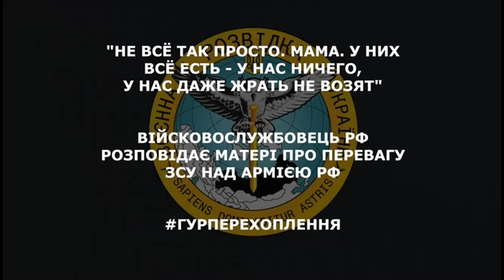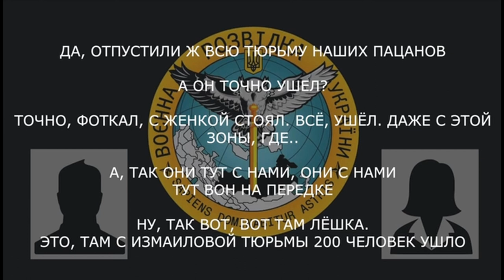«Не всё так просто. Мама. У них всё есть — у нас ничего, у нас даже жрать не возят»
Військовослужбовець рф розповідає матері про перевагу ЗСУ над армією рф.